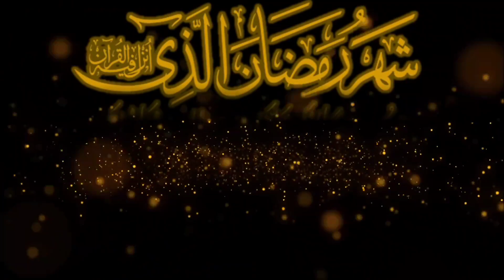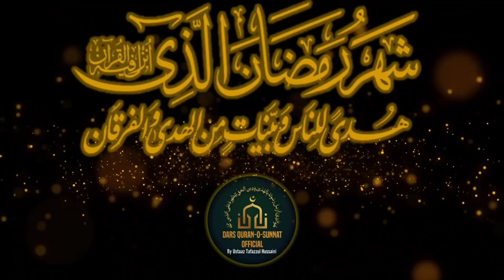Surah At-Tauba || Dars 12 || سورۃ التوبة || Asan Darse Quran || By Ustaaz Syed Tafazzul Hussaini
قرآنِ کریم کے پڑھنے پڑھانے سننے سنانے  کا ایک خاص اہتمام اُمت مسلمہ میں معمول به ہے،  جاننا چاہئیے کہ ہر مسلمان پر قرآن مجید کے پانچ حقوق ہیں: ۱:…ایمان و تعظیم۔        ۲:…تلاوت و ترتیل۔     ۳:…تذکر و تدبر۔        ۴:…حکم و اقامت ۔ ۵:…تبلیغ و تبیین اِن حقوق کی تفصیل کو سمجھنا اور اِس کی ادائیگی کی فکر و اہتمام اُمت مسلمہ کے فرائض میں سے ہے جن حقوق کی ادائیگی آخرت میں کامیابی اور عدم ادائیگی آخرت کے خسران کا باعث ہوگی، اِس اہمیّت کے پیشِ نظر قرآنِ کریم کے سمجھنے سمجھانے کے لیے دروس قرآن و سنت کا ایک بالترتيب سلسلہ آپ کے اِس یوٹیوب چینل پر جاری کیا جا رہا ہے۔
 آئیے! اپنے ربّ کی مرضیات و نا مرضيات سے آگاہی حاصل کریں تاکہ غلاموں کو غلامی کے آداب سے اور عاشقوں کو عاشقی کے دستور سے واقفیت حاصل ہو

SURAH AT-TAUBAH DARS NO.01

SURAH AT-TAUBAH DARS NO.02

SURAH AT-TAUBAH DARS NO.03

SURAH AT-TAUBAH DARS NO.04

SURAH AT-TAUBAH DARS NO.05

SURAH AT-TAUBAH DARS NO.06

SURAH AT-TAUBAH DARS NO.07

SURAH AT-TAUBAH DARS NO.08

SURAH AT-TAUBAH DARS NO.09

SURAH AT-TAUBAH DARS NO.10

SURAH AT-TAUBAH DARS NO.11

SURAH AT-TAUBAH DARS NO.12